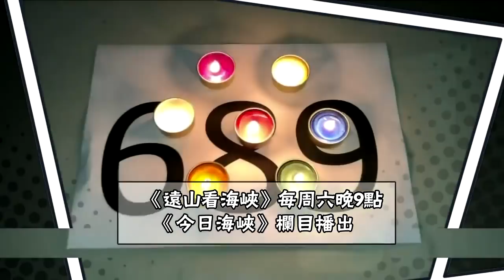侯漢廷 第七十集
侯漢廷 第七十集 遠山看海峽 上線

一群對未來充滿期待的青年，召喚出了傳說中的「蔡校長」，殊不知卻是噩夢的開始……遠山看海峽全新驚恐政治片《校長接近你》今晚上映。